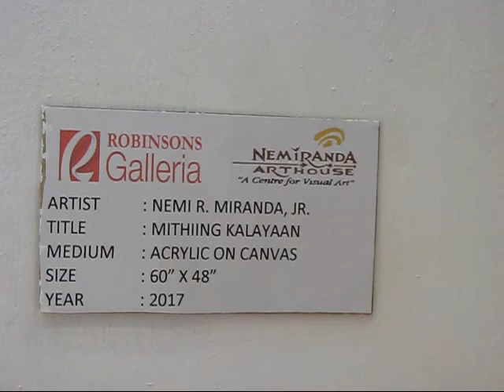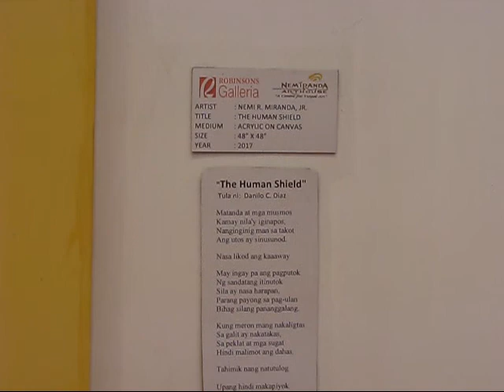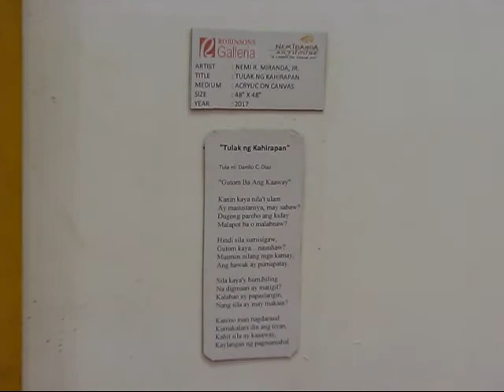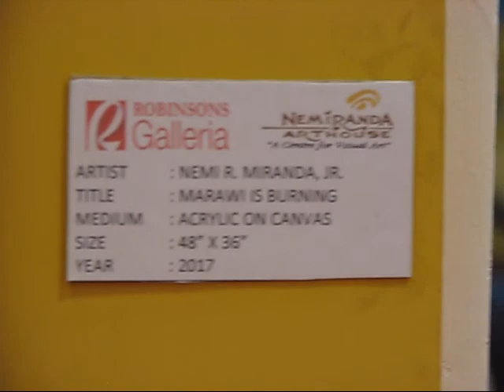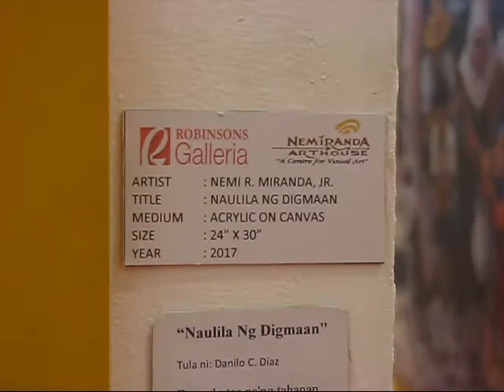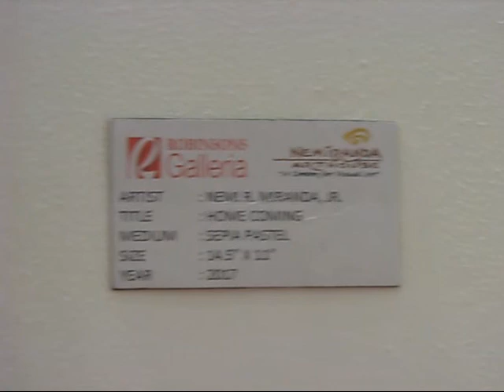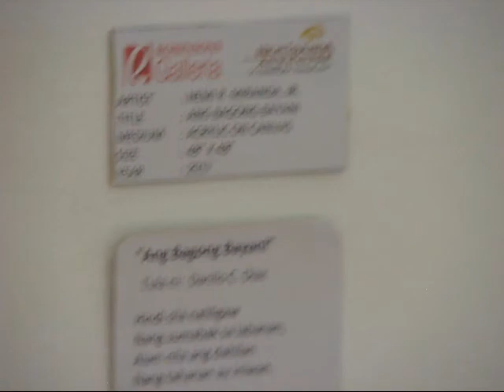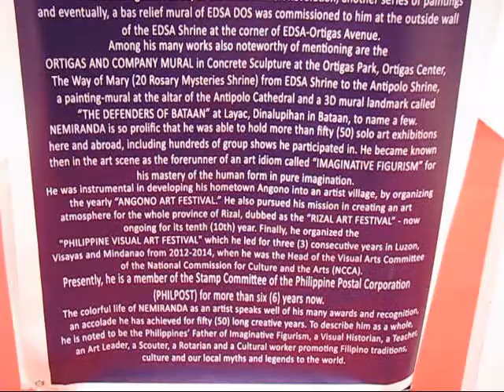An Artist's Tribute to Filipino Soldiers Who Fought in Marawi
For 10 days last month (February), artist Nemi R. Miranda Jr. held a solo exhibit of his paintings as a tribute to brave soldiers who fought in Marawi to reclaim the southern Philippine city from terrorists. Part of the proceeds of the exhibit at Robinsons Galleria will go to soldiers' fund.